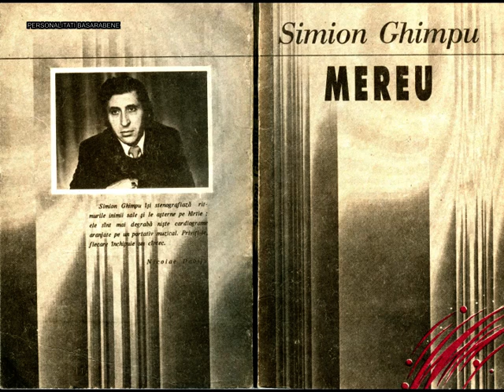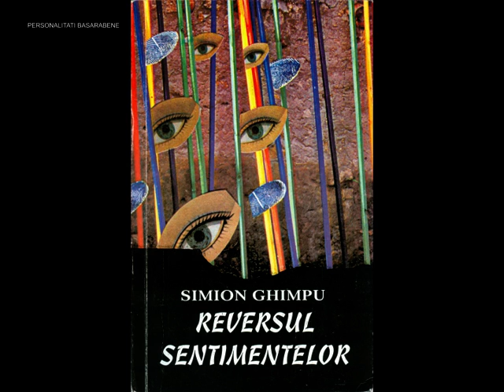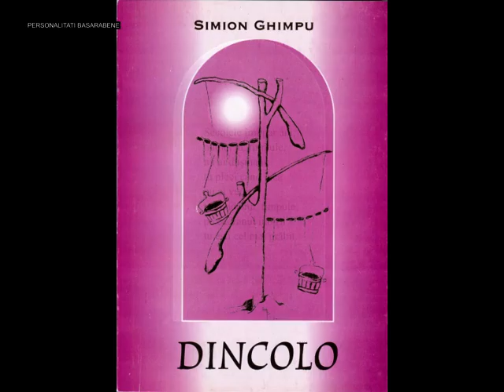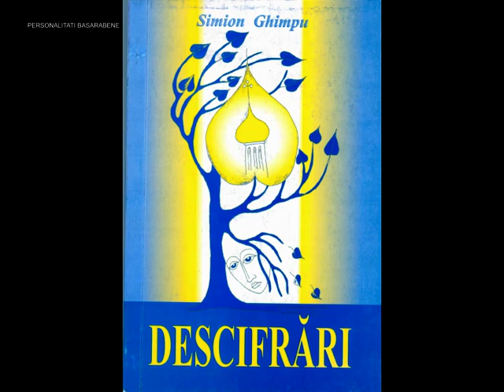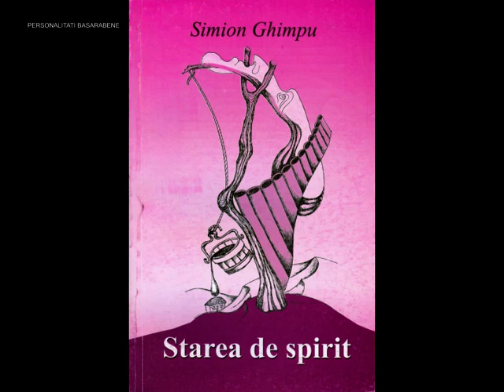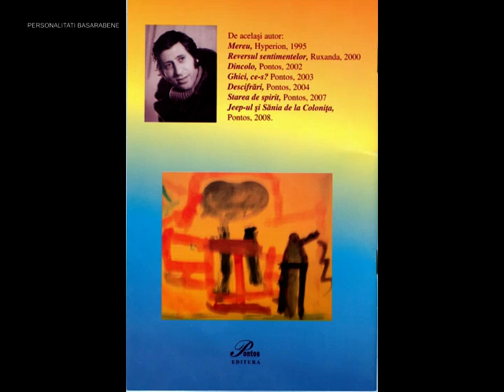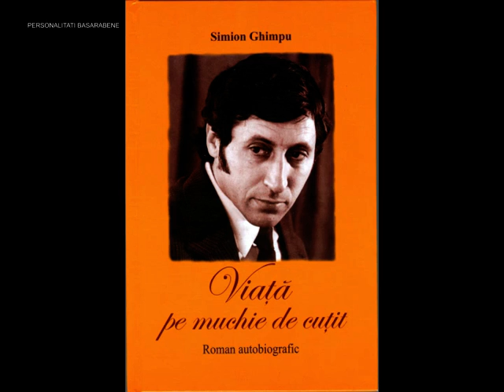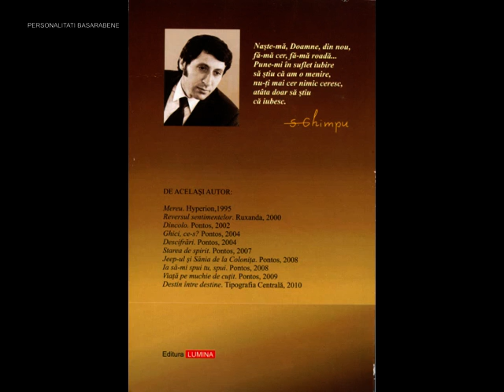Simion GHIMPU - Personalităţi Basarabene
Simion Ghimpu (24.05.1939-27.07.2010) este poet, prozator, un distins patriot al neamului românesc din Basarabia, frate cu Gheorghe Ghimpu şi Mihai Ghimpu.
Acest material este o secvenţă din serata portret în memoria poetului şi este prima la rând din ciclul de serate portret "Personalităţi Basarabene". Acest ciclu de serate portret se realizează de către catedra "Management Artistic şi Culturologie" de pe lângă Academia de Muzică, Teatru şi Arte Plastice din Chişinău. Ciclul "Personalităţi Basarabene" are menirea de a reflecta personalităţile marcante ale poporului Român din Basarabia.
Voce: Viorel, Rodica şi Ruxanda BURLACU.
Autorul proicetului: Viorel BURLACU.
Evenimentul a fost realizat (scenariu, regie, video, sunet, hamali) de către Igor Roman şi Viorel Burlacu cu susţinerea catedrei "Management artistic şi culturologie" în special Lucia Galac.
Viorel Burlacu Music Studio, 2012.